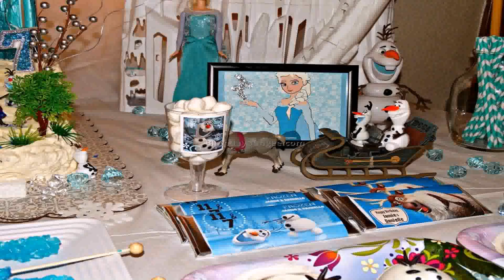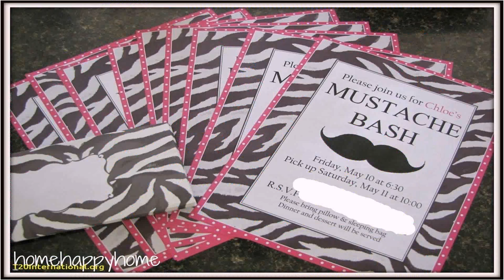Birthday Party Themes For Boys 6 Years Old